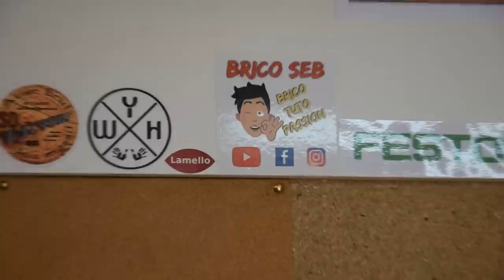Mortaiseuse FC116U de chez Virutex. Présentation matériel...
Bonjour,

Dans cette vidéo, je vous présente une mortaiseuse à mèche de la marque Virutex.

Amicalement
Seb

Ou le LOT de 3 :

Défonceuses :
Bosch verte